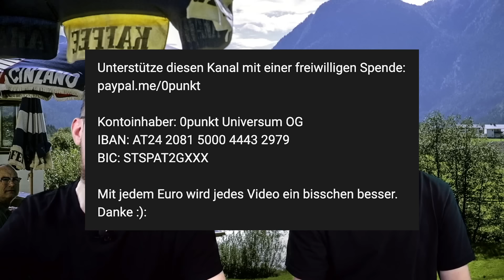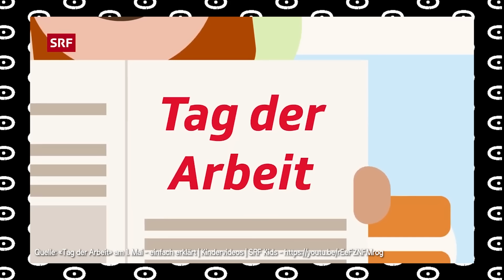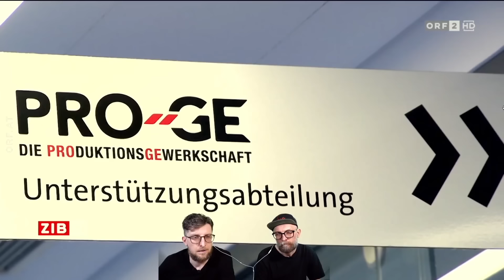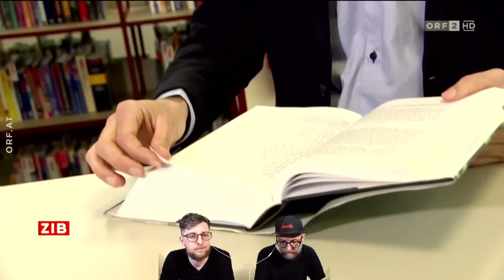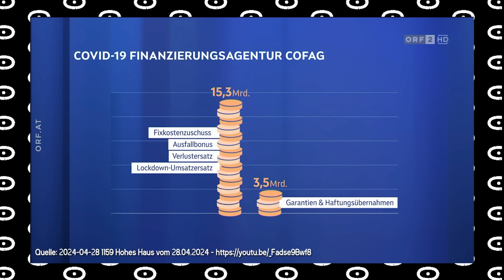🇦🇹😳 "Mehr Arbeit, 9 statt 11 Feiertage?!" – Alles Gute Österreich 173/1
Heute am 1. Mai reden die Jungs von 0punkt im Alles Gute Österreich über den Vorschlag der Industriellen Vereinigung eine 41 Stunden Woche einzuführen und weniger Feiertage für Österreich. Die Verfassungsministerin Karoline Edtstadler von der ÖVP hat diesen Vorschlag unterstützt und ist für mehr Arbeit, weniger Lohn und keine Arbeitszeitverkürzung so wie sie von Andi Babler und der SPÖ gefordert wird. Auch wenn Kanzler Nehammer und Werner Kogler sich auf ein Fix nicht geeinigt haben, wird der Streit um die Arbeitszeit weitergehen. Alles Gute :):

💸SPENDEN:
Unterstütze diesen Kanal mit einer freiwilligen Spende:

Kontoinhaber: 0punkt Universum OG
IBAN: AT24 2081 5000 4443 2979
BIC: STSPAT2GXXX

00:00 Intro
00:47 Mehr Arbeiten?
03:04 DANKE
05:37 Arbeitszeit Verlängerung
07:07 Geschichte 1. Mai
08:14 ÖVP für mehr Arbeit, weniger Feiertage
11:00 Wer soll mehr Arbeiten?
15:50 Vollzeit statt Teilzeit
18:40 Mehr Arbeit, mehr Steuergeld
24:02 Weniger Feiertage?
26:34 Vorschau Teil 2